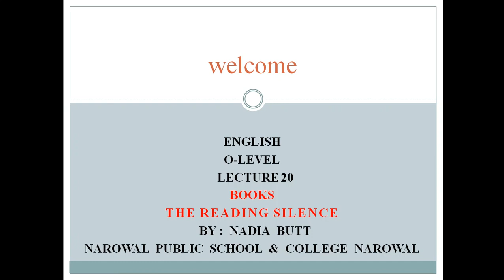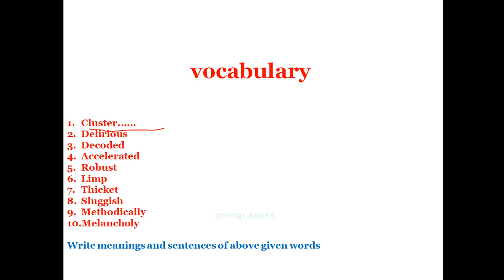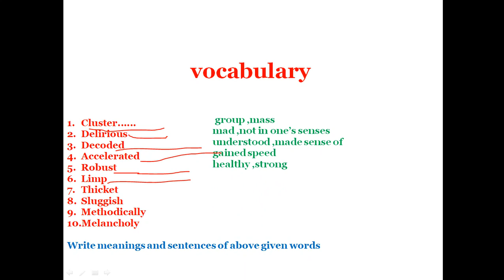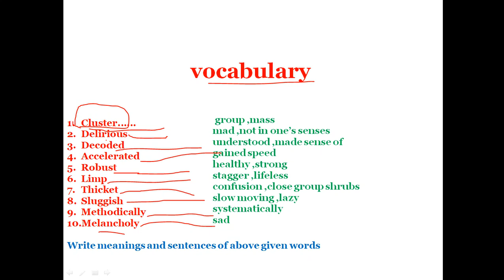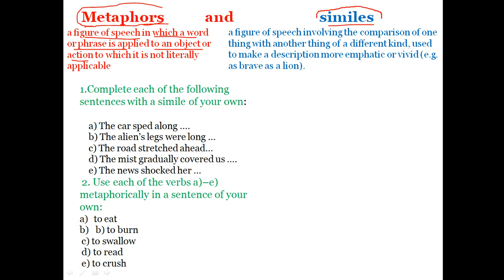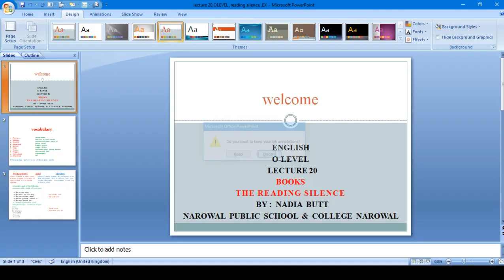lecture 20,OLevel ,reading silence, simile n metaphors